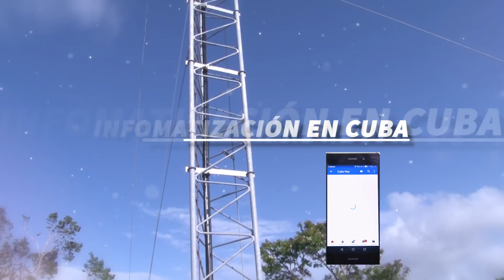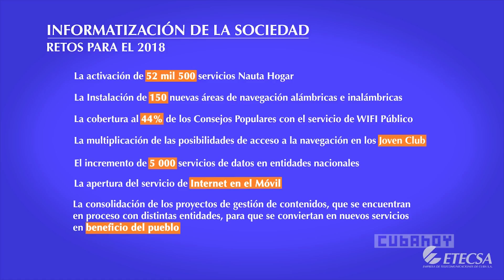Asegura ETECSA calidad del servicio de datos móviles (3G) para los cubanos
Con la instalación de 279 radiobases a lo largo de toda la Isla en 2017, ya existían al cierre del año más de 400. Según Yudith Toledo, Directora de la División Territorial del Este de La Habana,  este es un proceso complejo en el que se ha avanzado significativamente para que todo esté listo en su momento y el servicio pueda salir con la calidad necesaria.
Por su parte, Frank Pavón, Director Central de la División de Servicios Móviles, aseguró que “ETECSA y el Ministerio de las Comunicaciones (MINCOM) de nuestro país están haciendo acciones bastante intensivas para abrir los servicios celulares en su máxima expresión a todo el pueblo cubano. A pesar del bloqueo norteamericano estamos trabajando y lo vamos a lograr.”